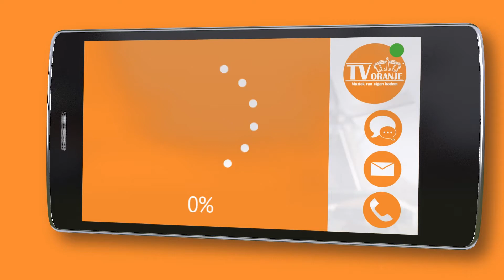TV Oranje app videoboodschap - Jordi Pleijsier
Via de TV Oranje app stuurde Jordi Pleijsier een videoboodschap in. Wil je ook een videoboodschap inspreken? Download dan nu de TV Oranje app op je telefoon of tablet